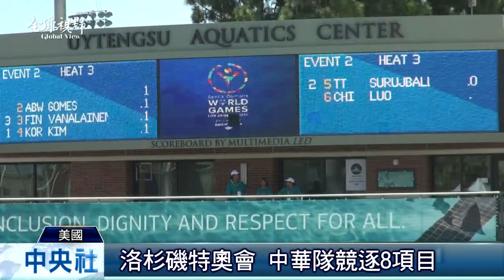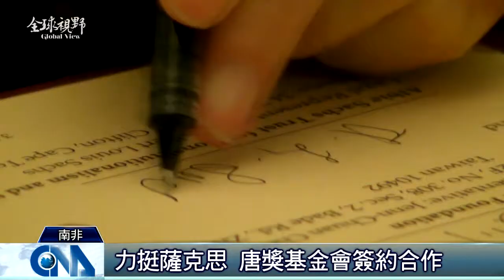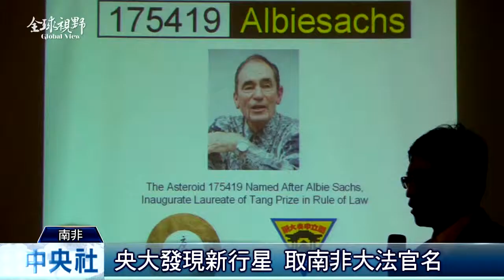全球視野1736集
2015/7/27 全球視野1736集歡迎收看中央社全球視野，我是吳怡玲。[特奧開幕 國旗飄揚僑胞加油][中華健兒 特奧奪首金 ][唐獎得主薩克思 撥款記錄憲改][大陸南海造島 菲人示威抗議][江蕙封麥演唱 伍思凱讚青春永駐]感謝您的收看，我們在華視新聞資訊台和中央社網站都有播出，我是吳怡玲，我們再會。